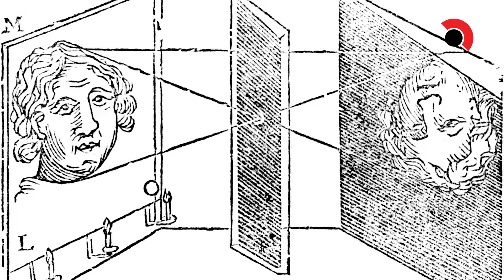ফটোগ্রাফির ইতিহাস | History of Photography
গ্রিক শব্দ ‘ফটোস’ এবং ‘গ্রাফেই’ মিলে হয় ফটোগ্রাফি। ফটোস শব্দের অর্থ ‘আলো’, আর গ্রাফেই  শব্দের অর্থ ‘আঁকা’ । অর্থাৎ, ‘আলো দিয়ে আঁকা’। ‘পিনহোল ক্যামেরা’কে পৃথিবীর প্রথম ক্যামেরা বলা হয়। এই ক্যামেরাই আজকের আধুনিক ক্যামেরার পূর্বসূরি। এটি একটি আলো-নিরোধক কাঠের বাক্স।